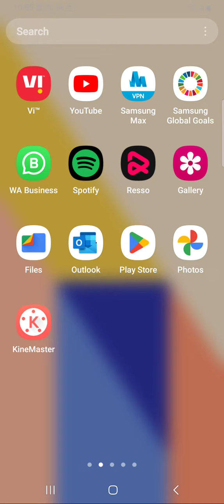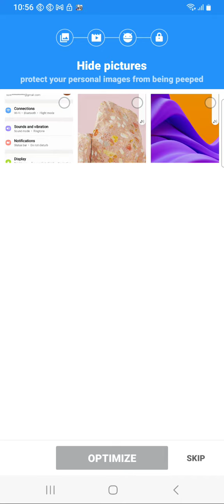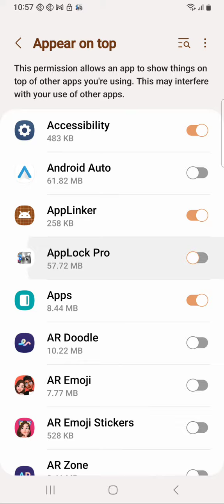Samsung Galaxy A04e app lock, Samsung Galaxy A04e app lock setting, Samsung Galaxy A04e me